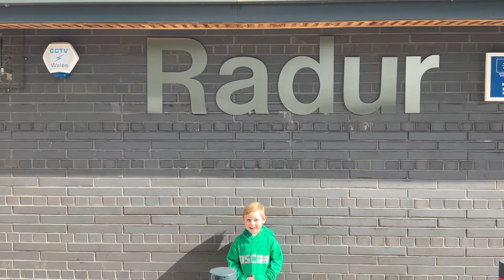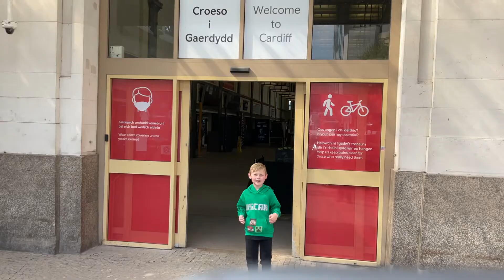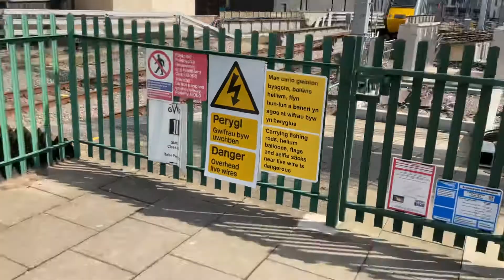Trains in South Wales!!😁😁😁🚞🚋🚃🚝🚄🚈🚅🚊🚉🚂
Saturday 10th April 2021, a rail fan video at Radyr station, Cardiff station, Newport freight yard and a train going past Caerleon.